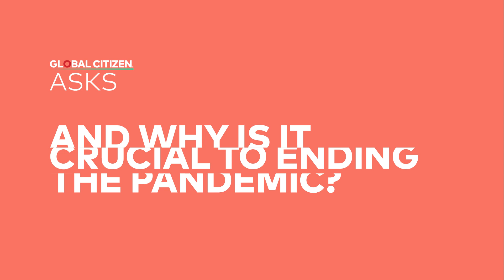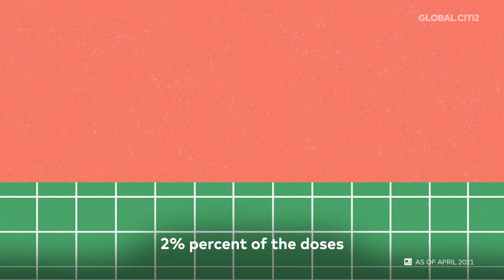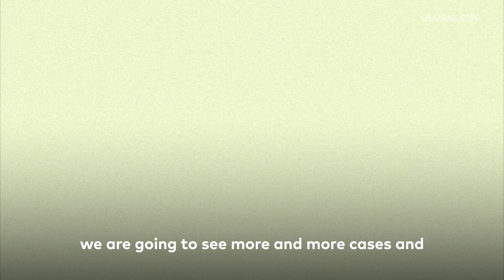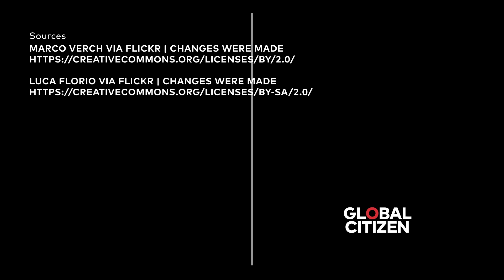What Would it Look Like to Reach Global Herd Immunity?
Herd immunity is the end goal, but how do we get there? Find out what needs to happen.